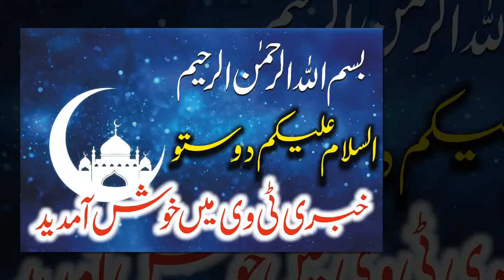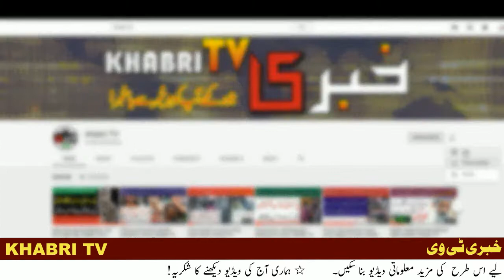Treatment Of Cats According to Islamic Point of View | Khabri TV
treatment of cats according to islam
Islam ma janwaron k haqooq .
Kiya janwar palna Jaiz ha.

Khabri TV is a general Urdu / Hindi  entertainment channel. In Our Channel Khabri TV we keep exploring the new ideas regarding Knowledge, education and entertainment all the time in order to maintain the accuracy of our videos.